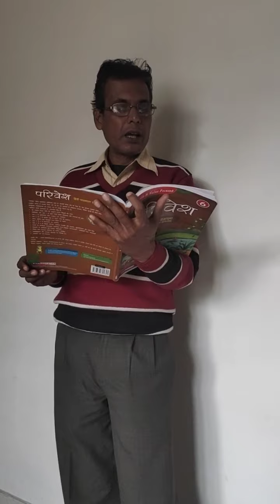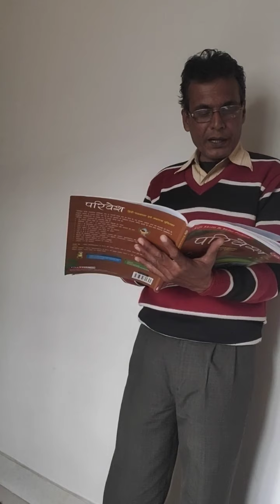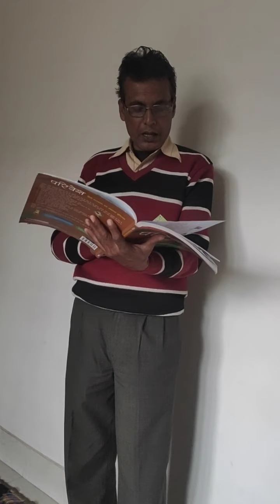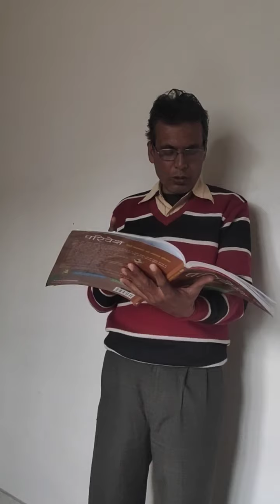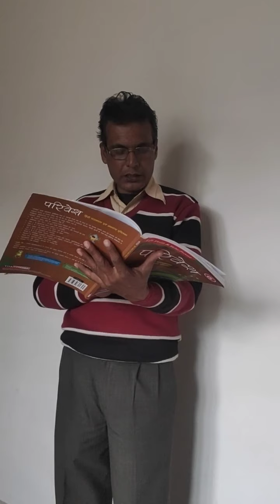January 19, 2021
Class :- vi, Hindi. Ch :- Jhansi ki Rani. Part :-2